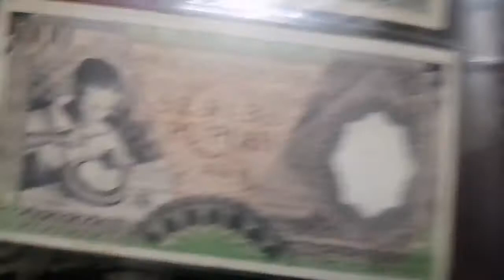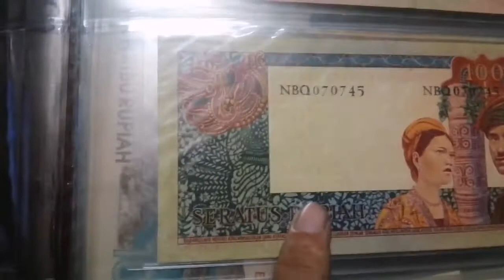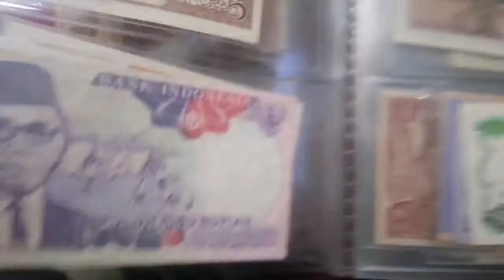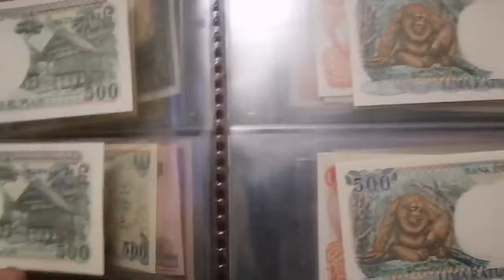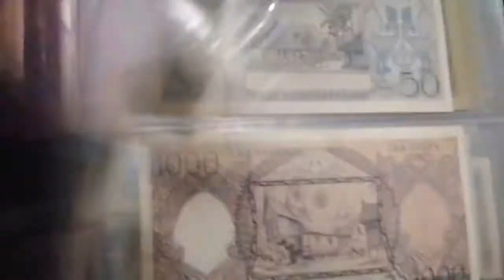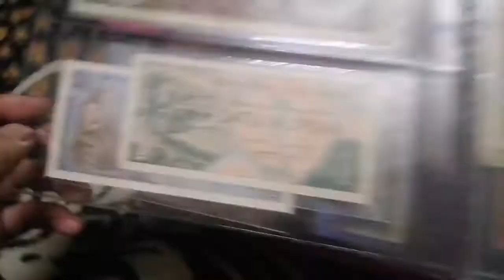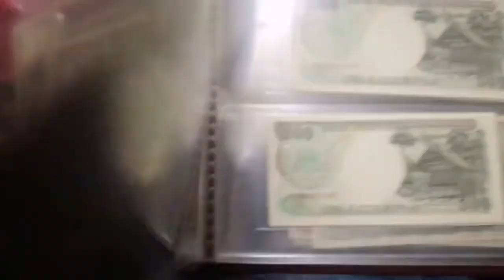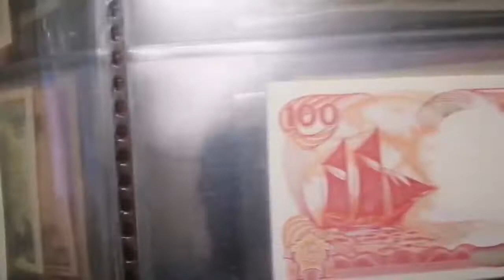Wang kuno ini banyak dicari orang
Jika anda punya wang kuno jangan di buang atau di kasih sama orang, simpan dengan baik siapa tahu nanti harganya bisa bikin anda jadi kaya raya